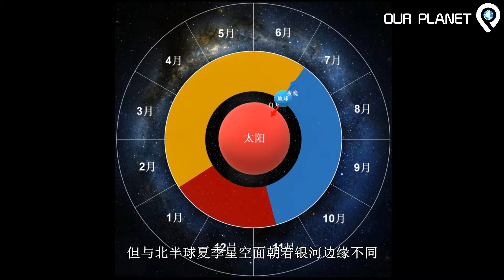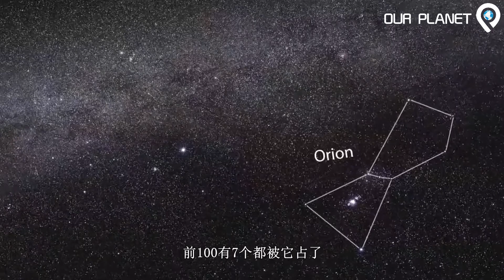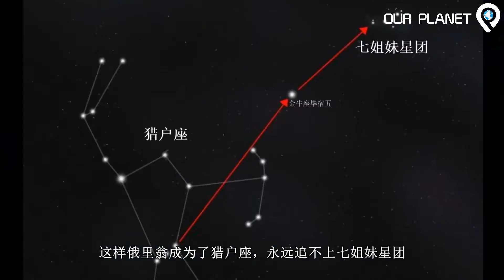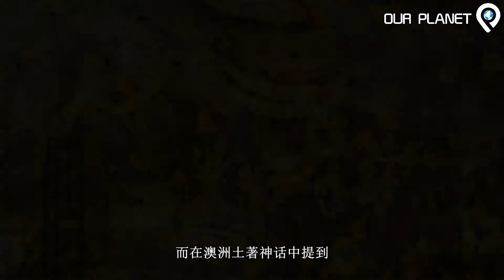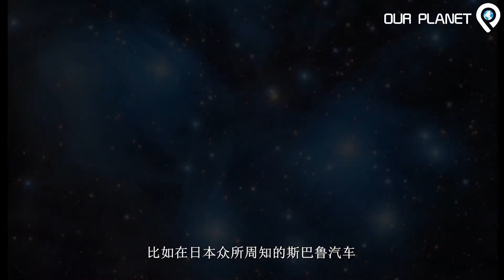七仙女神话谜团 | 山川异域，神话同天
一起用土著文化来领略南半球的银河之美，并了解不同古老文化对星空在共同认知吧。奇葩的鸸鹋，原始的震撼，夜空中最亮的星，不同的文明，相同的神话，七仙女神话谜团。

视频中使用的软件： Stellarium

By Tim H. Heupink, Leon Huynen, David M. Lambert - Heupink TH, Huynen L, Lambert DM (2011) Ancient DNA Suggests Dwarf and ‘Giant’ Emu Are Conspecific.